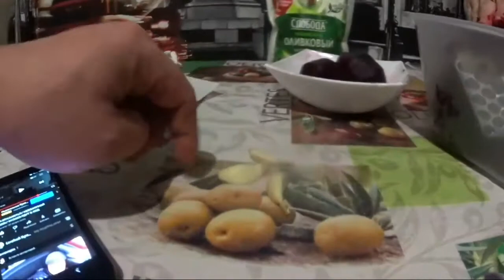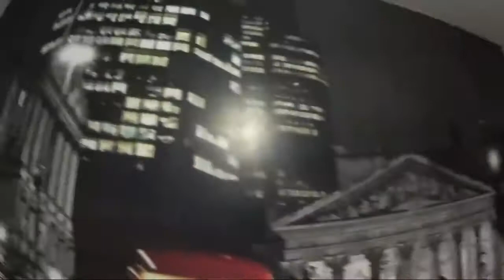Сидим дома! Анна готовит салат! Прошлись до АПТЕКИ! Магнит.